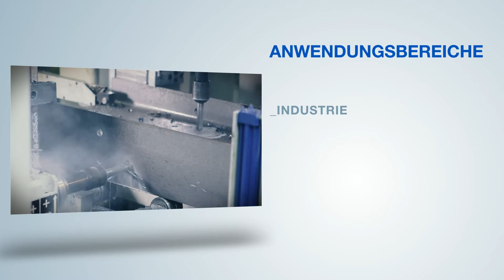SELECTRIC DMR Trailer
Auch bei der Funkkommunikation bietet der Einsatz von Digitaltechnik im Gegensatz zu der seit vielen Jahren genutzten Analogtechnik Vorteile.

- Bessere Audioqualität
- Bessere Akkulaufzeit
- Bessere Funkbereichsabdeckung
- Erhöhte Kapazität
- Integrierte Datenfähigkeit

SEPURA – Die perfekte Wahl für Ihren Wechsel zum digitalen Mobilfunk.